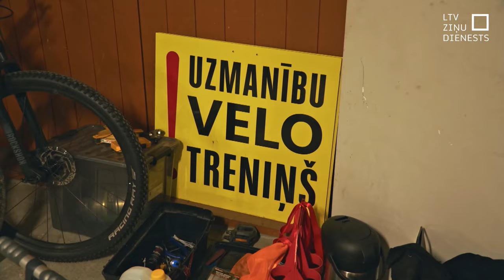Biežāk sāk riteņbraukšanas treniņus uz šosejas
Sākoties pavasarim, arvien biežāk topošajiem šosejas riteņbraucējiem treniņi noris uz asfaltētiem ceļiem. Tas ir arī pārbaudījums gan pašiem sportistiem, gan autovadītājiem, jo kolonnas pārvietošanās ātrums vidēji ir ap 27 - 33 km stundā. “Satiksmes dalībniekiem jābūt savstarpējai sapratnei”, atzīst Kuldīgas novada sporta skolā, jo bez šādiem treniņiem pie titulētiem sportistiem netikt.